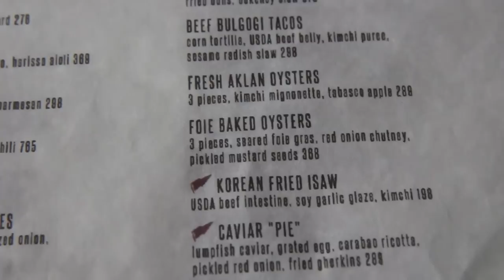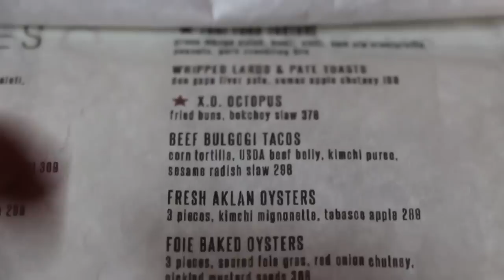The Best Restaurants of Manila (Philippines FoodTrip)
Another Foodtrip in the Philippines! Today me and Haley Dasovich taste the delicious foods at hungry hound in the Fort Bonifacio BGC. This food review covers mostly appetizers and finger food but it is not to be overlooked with Korean tacos, foie de gras, chicken wings, oysters, fresh tuna, etc. We eat everything buffet style and leave nothing behind. Sarap! Vlog 142.

Other Youtube Account: Wil Dasovich